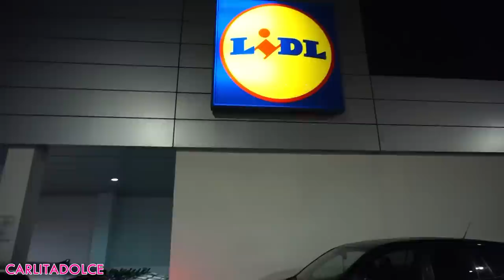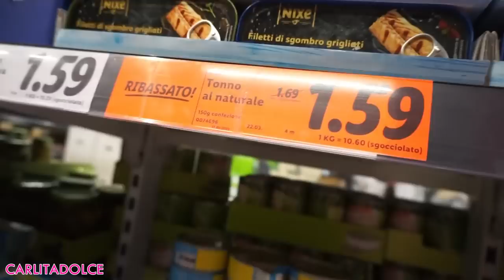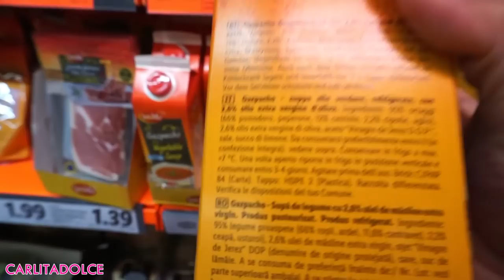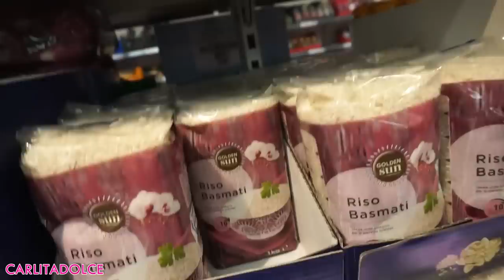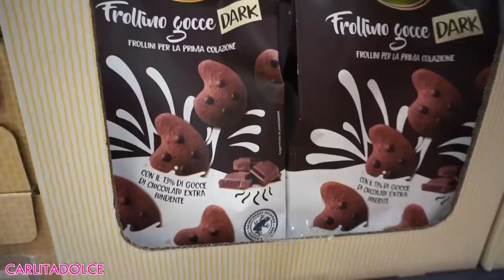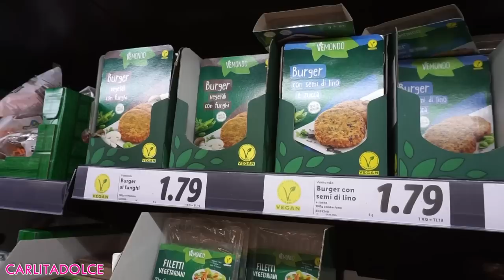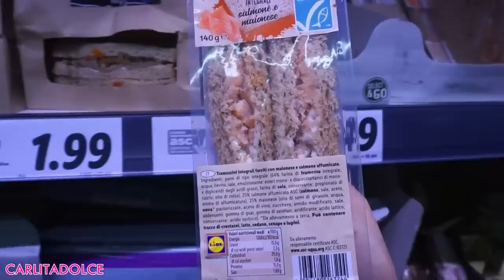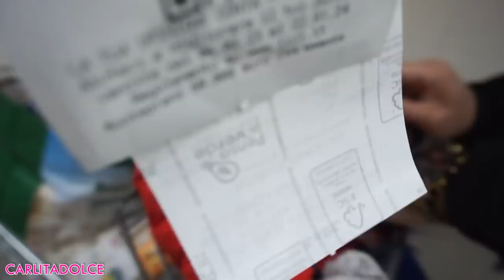LIDL SONO SCONVOLTA! Vlog CARLITADOLCE AL SUPERMERCATO!!!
Ciao ragazzi, finalmente eccomi tornata con i video al supermercato, vi piacciono? Mi raccomando seguitemi anche su ig, vi aspetto anche su tiktok con i miei video mukbang e ricette!
Spero che il video vi sia piaciuto, lasciate tanti like al Video e TANTI POLLICI IN SU se ne volete vedere altri!